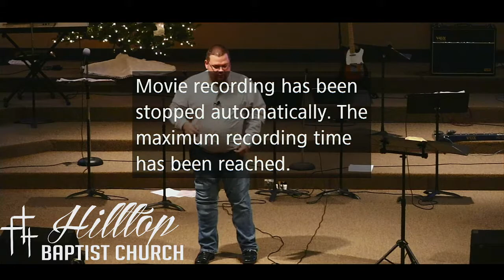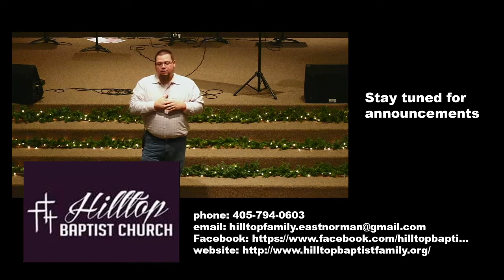2 Peter It's About Time - Matt Hardin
Church Contact